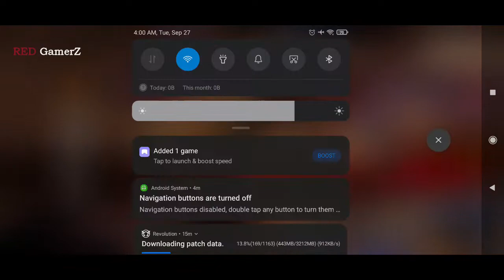MARVEL Future Revolution Gameplay Part -1 | Marvel Game for Android & IOS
MARVEL Future Revolution Gameplay Part -1 | Marvel Game for Android & IOS, When Wolverine joins the fight for Primary Earth with unflinching ferocity, Ready to take on anyone with the Mutant healing factor and signature Adamantium metal claws.